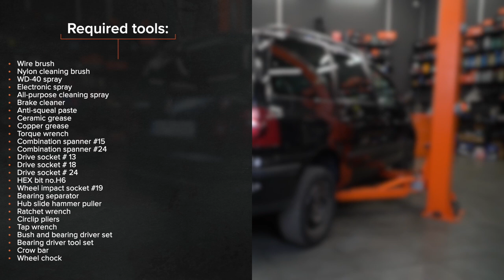Hvordan bytte bak hjullager der på VW SHARAN 1 [AUTODOC-VIDEOLEKSJONER]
Hvordan bytte bak hjullager / hjullagersett på VOLKSWAGEN SHARAN 1 (7M9) 1.9 Minivan 2000–2010 [AUTODOC-VIDEOLEKSJONER]

Hjullager til kjøretøyet SEAT Alhambra I (7V8, 7V9) (Baujahr 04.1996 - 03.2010) bør som regel erstattes i én og samme prosedyre. Det er imidlertid noen små forskjeller, på grunn av spesifikke egenskaper ved kjøretøyets design.

00:00 — VW SHARAN – hjullager / hjullagersett: trinn-for-trinn veiledning for utskifting
00:25 — Jekk opp bilen
01:36 — Fjern bremseklossene
02:24 — Fjern bremseskiven
03:44 — Press ut lageret til hjulnavet
04:43 — Press det nye lageret inn på den bakre styrespindelen
06:04 — Monter låseringen til hjulnavlageret
07:46 — Installer bremseskiven
08:08 — Installer bremseklossene
09:31 — Senk bilen